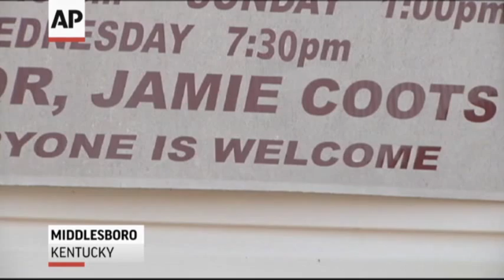Snake-Handling Pastor Dies After Bite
Snake-Handling pastor Jamie Coots of Middlesboro, Kentucky died on Saturday night, after a snake bit him during his church service. Coots had appeared on the National Geographic Television reality show 'Snake Salvation.' (Feb. 17)